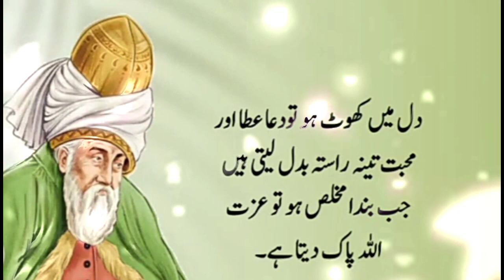New quotes Dill Ka sukoon#right#2023 nowal real new zahini sukoon Rahat Dil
Comment #2023#right